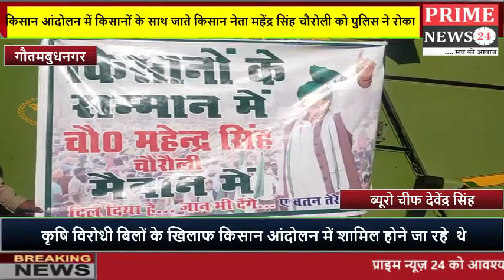किसान आंदोलन में किसानों के साथ जाते किसान नेता महेंद्र सिंह चौरोली को पुलिस ने रोका